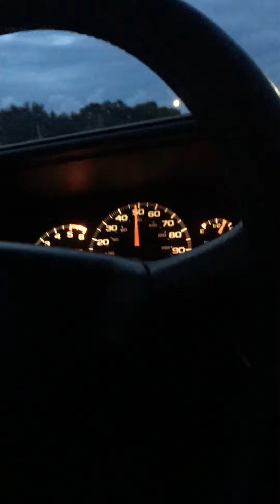5,000 Chainlink. Chico Crypto would be proud. XRP will not fail. Chainlink will flip Bitcoin.